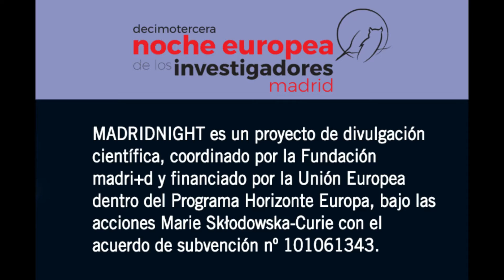Paula Elisa Redondo, investigadora, participará en la Noche Europea de los Investigadores de Madrid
Lo que esconde el agua. Actividad organizada por el grupo de Ecotoxicología del Instituto IMDEA Agua en el marco de la Noche Europea de los Investigadores de Madrid.
La actividad contará con un stand en el que explicaremos los conceptos generales de la ecotoxicología y cómo los contaminantes que hay en el medio afectan a la vida acuática. También abordaremos las distintas tareas que realizamos en IMDEA tanto en trabajo de campo, como en el laboratorio y en nuestras instalaciones de mesocosmos. Además, contaremos con acuarios y microscopios digitales para mostrar algunos de los invertebrados y plantas que utilizamos en nuestros ensayos y que se utilizan como indicadores biológicos de la calidad de las aguas de ríos y lagos. Durante toda la actividad, el público podrá interactuar con los investigadores del grupo de ECOTOX para hacer preguntas y resolver dudas.